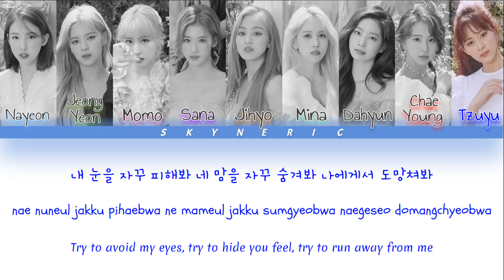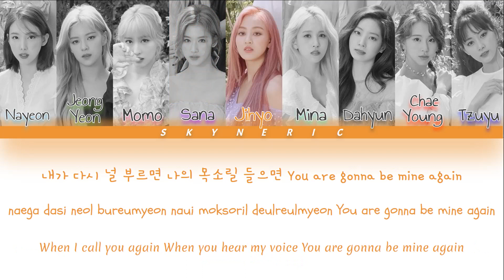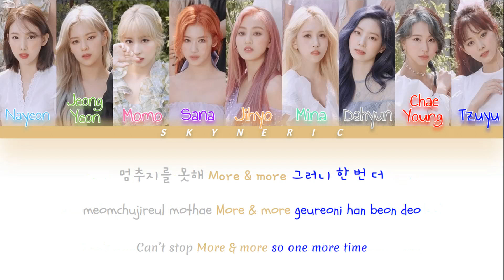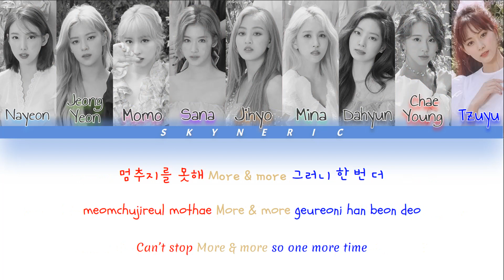TWICE (트와이스) - MORE & MORE Color Coded Lyrics Video 가사 |HAN|ROM|ENG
Teaser release date : 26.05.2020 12AM KST
Song release date : 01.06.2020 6PM KST
Song Title : MORE & MORE
Artist : TWICE (트와이스)
Album : THE 9TH MINI ALBUM "MORE & MORE"
Track : #1